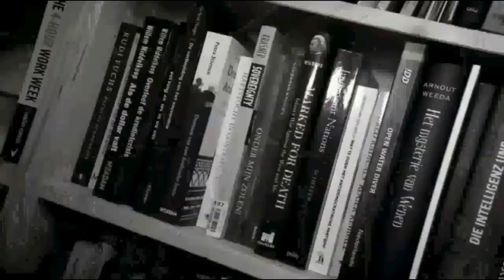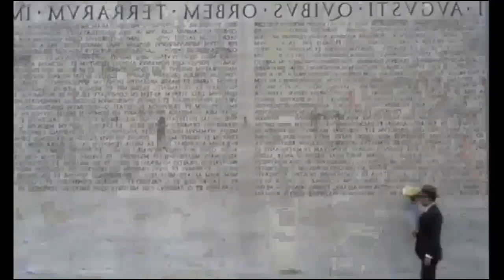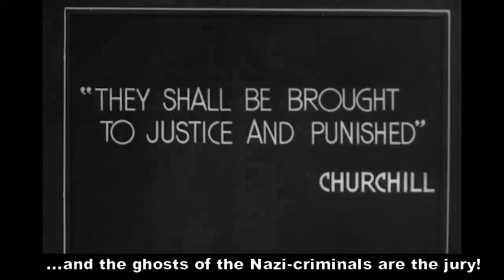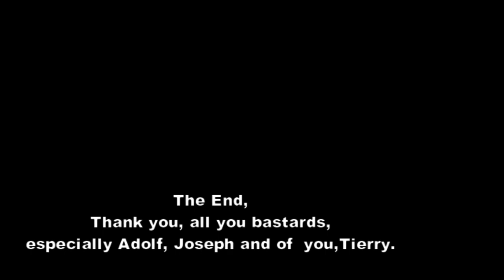Thierry en zijn Tribunalen,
The New Rabotnik [ 327] The anti-democratic gestures of the Amsterdam fascist politician Thierry Baudet have now culminated in his party’s crusade against the democratic institutions. Instead of trusting the justice department of The Hague, Thierry wants a people’s Trial, a so called Tribunal, to judge his political enemies in their “stupid” attitude in the corona crisis. A report from Amsterdam and The Hague.